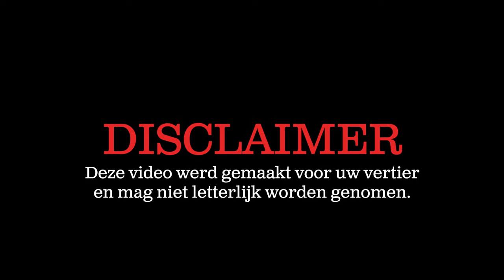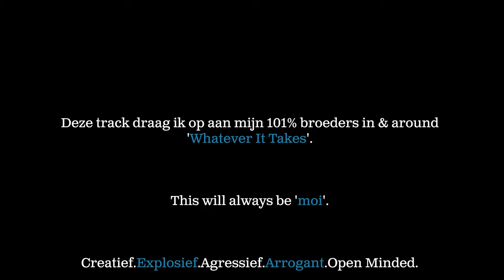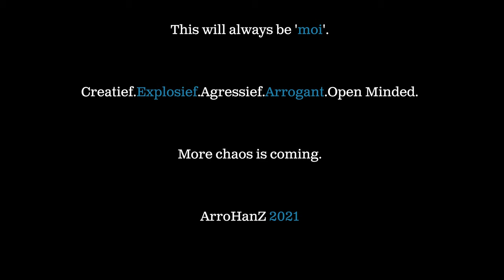ArroHanZ featuring Deadhead - Wolf ( officiële video )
'Wolf' is de Derde Single van 'ArroHanZ' .

ALL MUSIC MADE - CREATED & RECORDED BY DEADHEAD AT HEARSE STUDIO HEULE / KORTRIJK !!!

DEDICATED AAN MIJN MAKKERS IN & AROUND 'WHATEVER IT TAKES'.
WARZONE IS COMING IN 2022. NEW ALBUM. TIS OES JOAR !

Nog steeds Hard maar deze keer iets harder. Belgisch. Ruw. Onversneden. Echt. Onverstaanbaarder. Arroganter. Onbeschofter. Schoft.

NU UIT OP ALLE DIGITALE PLATFORMEN !!

Video credits:
Productie: Nick.Tronckoe.Media / Nick Tronckoe
Regie & concept: Nick Tronckoe & Hans Teirlinck

Dikke dank gaat uit naar Belle & Lewis, DEADHEAD, HEARSE STUDIO, Nick Tronckoe & Kevienpictures, de lads in & around 'Whatever It Takes' ( alles kapot! ) & de 'Nieuwe Dokken' in Gent.

Muziek credits:
Tekst: Hans Teirlinck
Productie: Nick Tronckoe
Recordings: Hearse Studio Heule / Kortrijk
Mixing & Mastering : Hearse Studio Heule / Kortrijk
ALL MUSIC MADE- CREATED & RECORDED BY DEADHEAD AT HEARSE STUDIO !

Kledij: Atelier Trashic / COLD AS LIFE CTYC / WHATEVER IT TAKES / Gucci / Stone Island / Zara / Diesel &  Yeezy 'Boost Pepper'